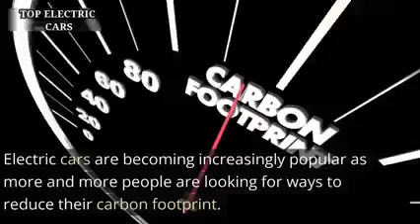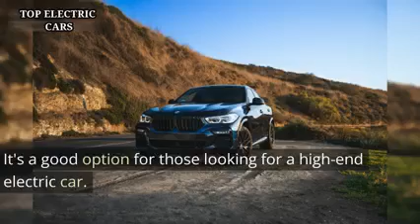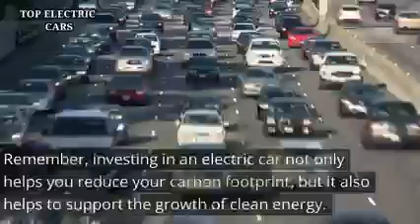Top 10 Electric cars for 2023- Clean Air Investment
Top 10 Electric cars for 2023 / hybrid
-Source Roblox Club